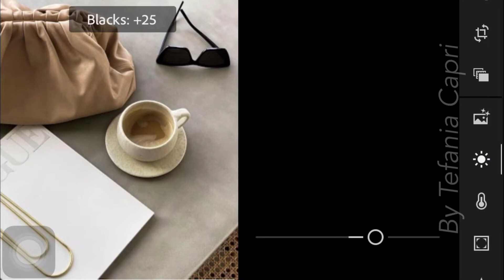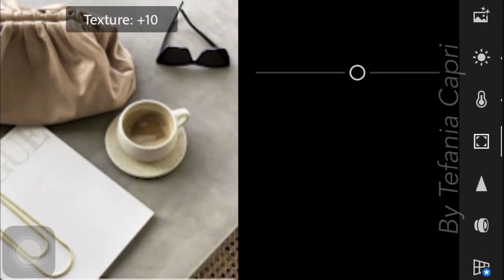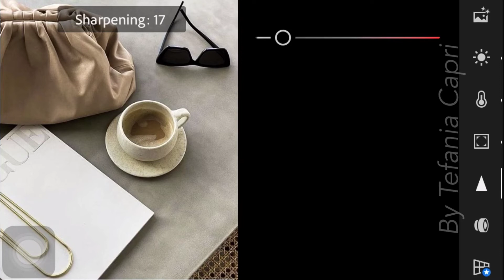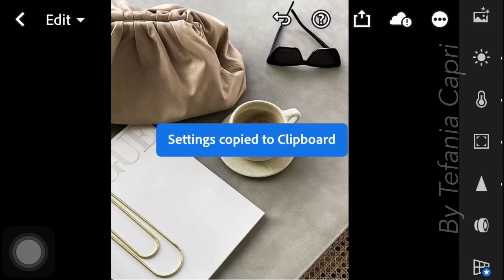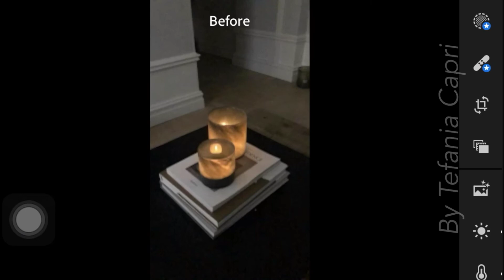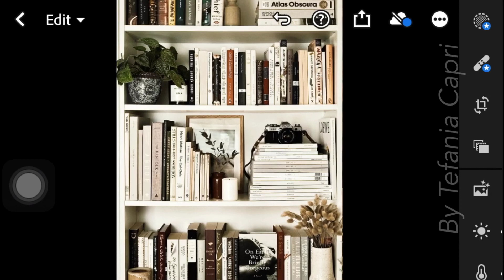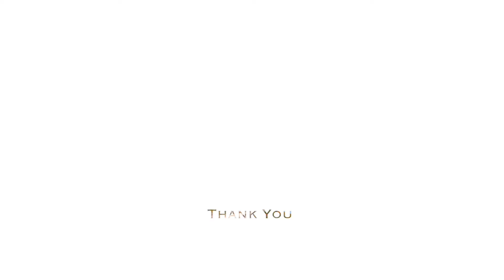Caramel Tone - Lightroom Photo Editing Presets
In this video, I’m going to show you how to edit Caramel Preset using Lightroom mobile.

𝗛𝗼𝘄 𝘁𝗼 𝗴𝗲𝘁 𝘁𝗵𝗲 𝗽𝗿𝗲𝘀𝗲𝘁:

1. You may follow the editing steps in the video.

Photos 📸

Music 🎶